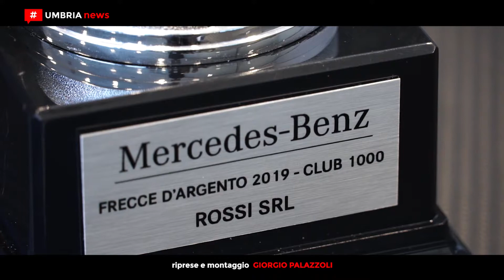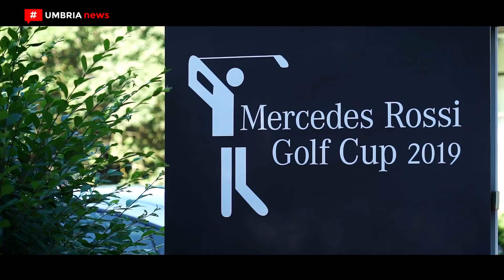La concessionaria Rossi miglior Dealer Mercedes-Benz Italia 2019 [UMBRIA NEWS]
Brilla più che mai la stella Mercedes-Benz della concessionaria Rossi. L'azienda, infatti, è stata premiata ‘Migliore dealer italiano Mercedes-Benz’ classificandosi al primo posto nel contest 2019 istituito dalla casa automobilistica tedesca. PIÙ INFO